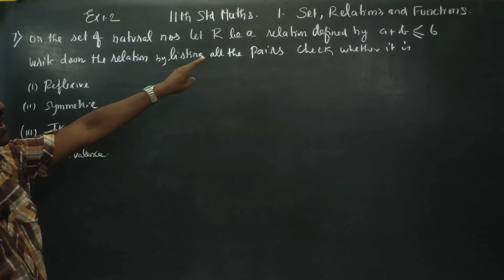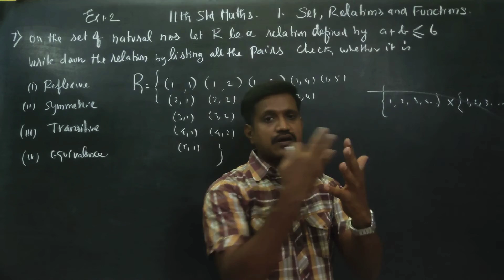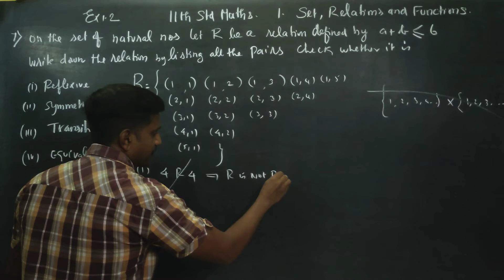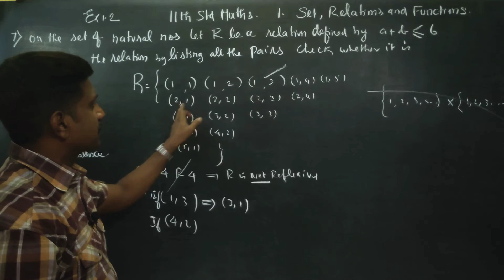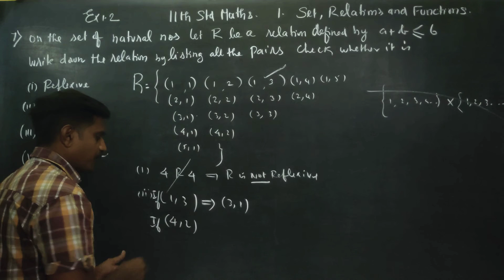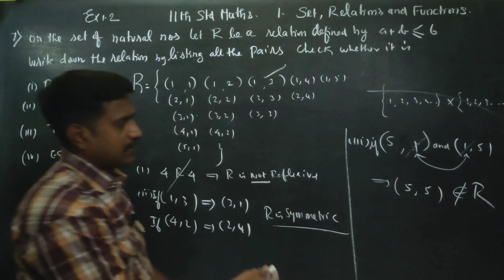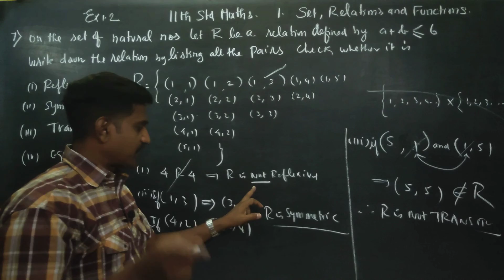11th Std Maths Ex.1.2(7) On the set of natural numbers let R be the relation defined by aRb if a+b i